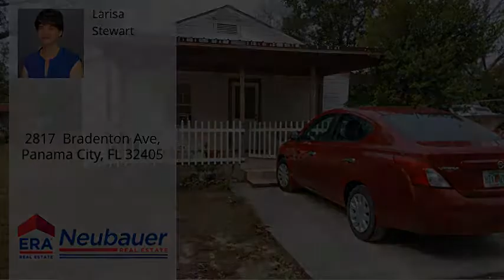2817 Bradenton Ave, Panama City, FL 32405 - MLS #667203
Property Description
HISTORIC HOME! If you like to be just a few minutes away from the 23rd St. but enjoy country style living this cozy 2 bed, 1 bath home with the large back yard and 10 x 12 storage shed - this is for you. Future Florida Sun room to be completed by a new owner. Beautiful grapefruit, orange and fig trees in garden.The front porch, the kitchen and a spacious bathroom with walk in shower has a tile flooring. The living room and the hallway has well maintained wood floors and there is a carpet in both bedrooms. The house has a unique feature: hand carved cooper artwork affixed to the arched wall between the living room and the kitchen, also to the window and the door frames. This 1938 built home has a lot of great potential and will make a great home to live in or as an investment property.
Directions
From HWY 77 turn right on East Baldwin Rd., turn right on Bradenton Ave. OR North on HWY 231, turn left on Game Farm Rd., right on Bradenton Ave.